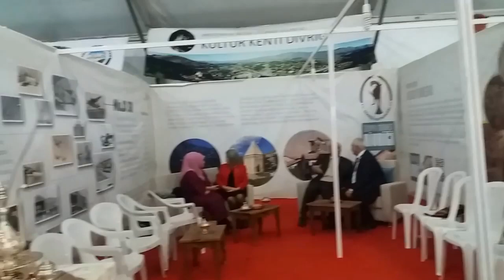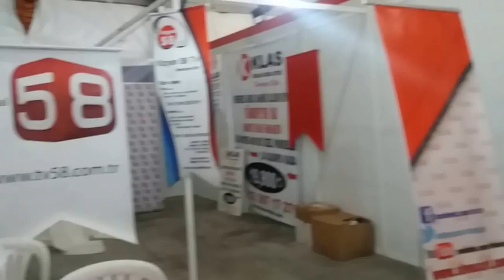İstanbul'da Sivas GÜnleri 3 │ Maltepe Sahili 2015